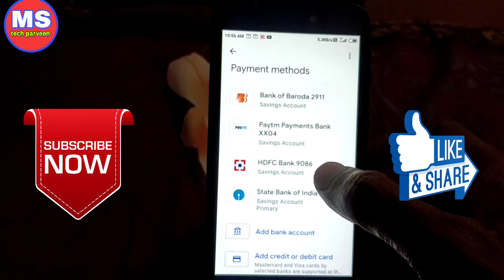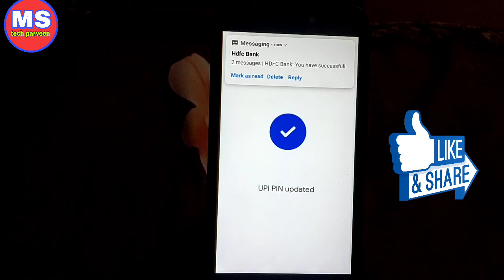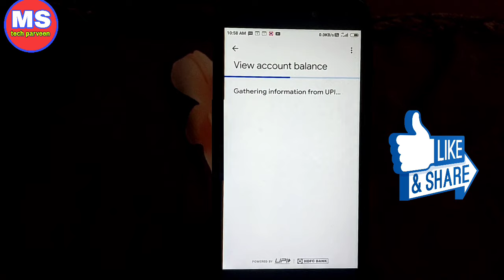upi pin kaise banaye google pay! google pay me upi pin kaise banaye